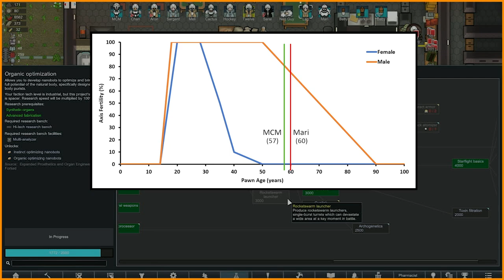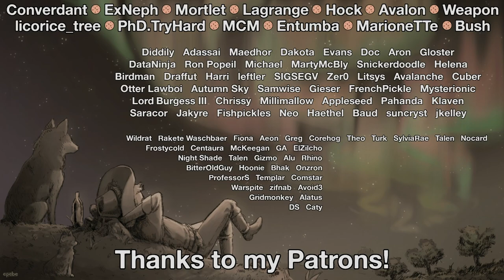Rimworld: Biotech Biohazard - Part 40: Basic Biology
What happens when you put mechs and small humans into a pot full of dangerous mutagens? Well, we're going to find out, in the new Biotech expansion for Rimworld, and I have the feeling that it's going to be hilarious, but maybe not so much to the people in the DNA kettle. There's no way to predict how much they'll enjoy it!

Rimworld itself is a sci-fi story generator and colony simulator from Ludeon Studios. Build new homes, meet new friends, turn them into hats, lose limbs to raiders, then die to a massive bug invasion!